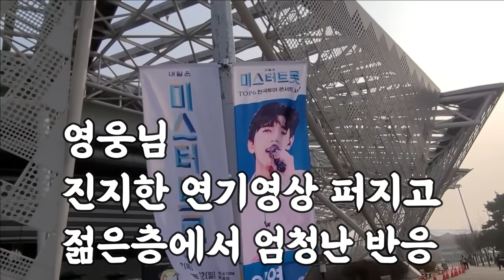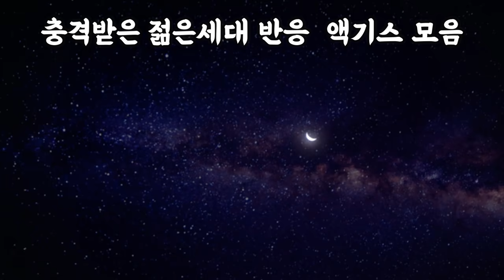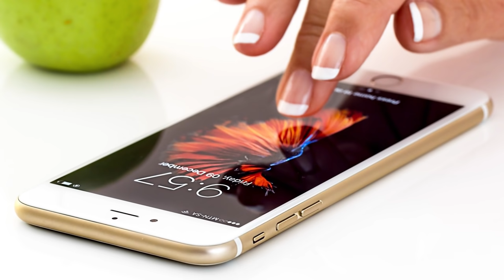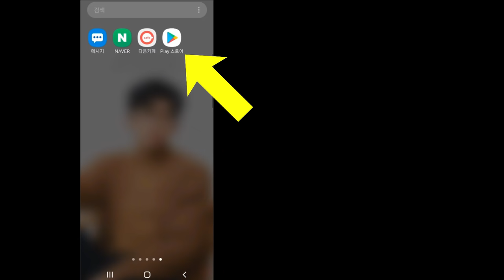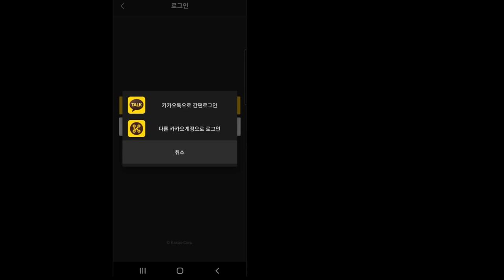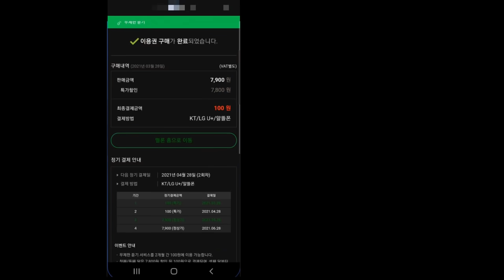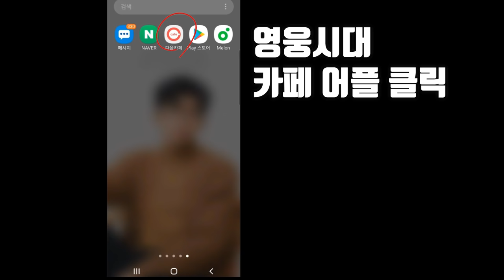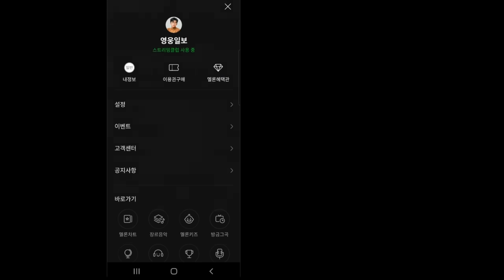임영웅💙연기영상 퍼지고✨젊은층에서 충격받은 반응 (이런반응 까지?)